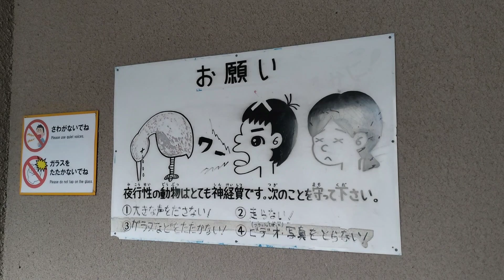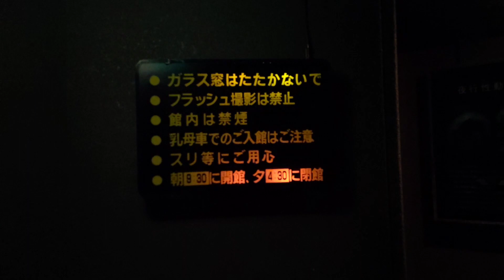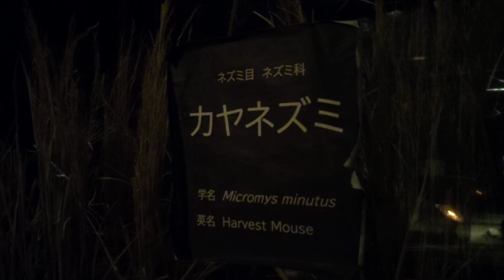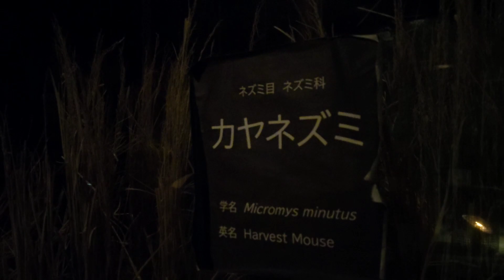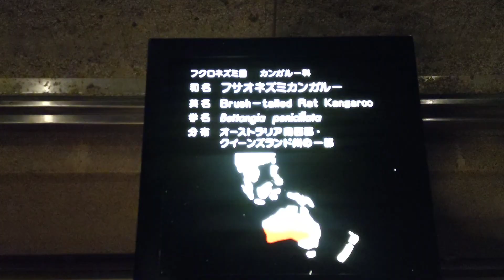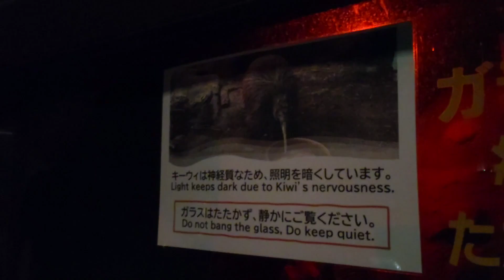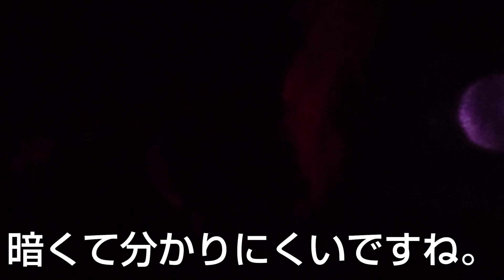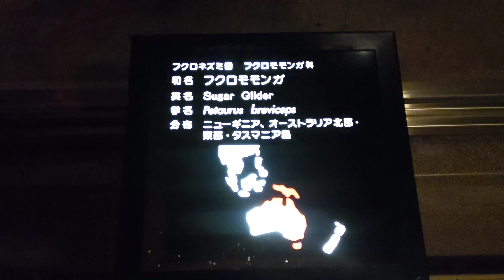【天王寺動物園】夜行性動物舎を探索してみた！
ここは、大阪府大阪市にある天王寺動物園の夜行性動物舎です。夜行性動物舎は名前の通り中は暗くなっており、キーウィ、エジプトルーセットオオコウモリ、フクロモモンガ等の夜行性動物を見ることができます。